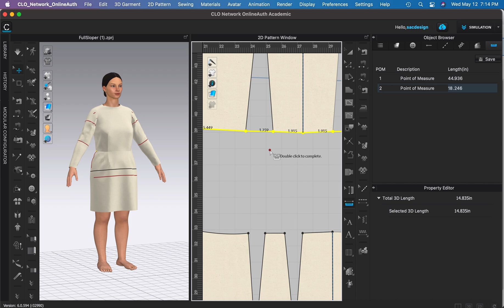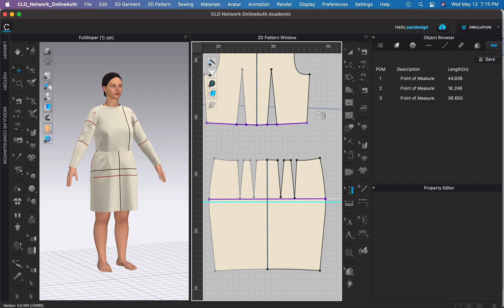How to Add POM to Separate Pattern Pieces like Hip Front & Hip Back for a Hip Circumference in CLO3D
If anyone knows how to not include dart excess in the POM...please share!!!